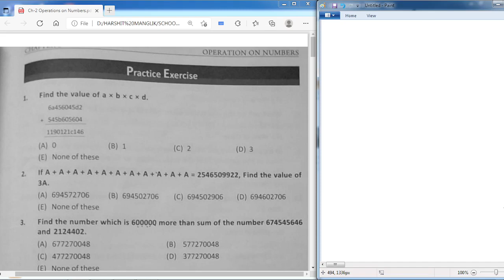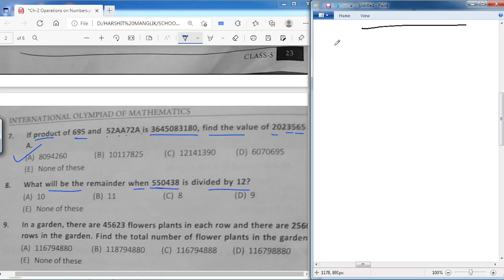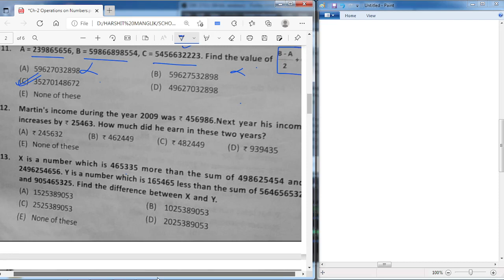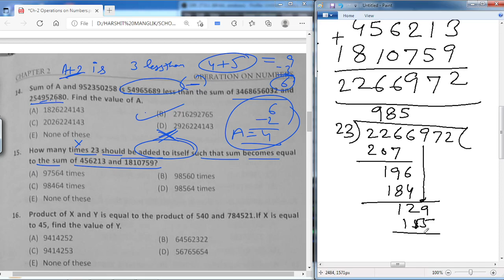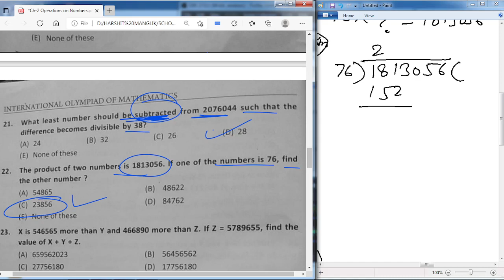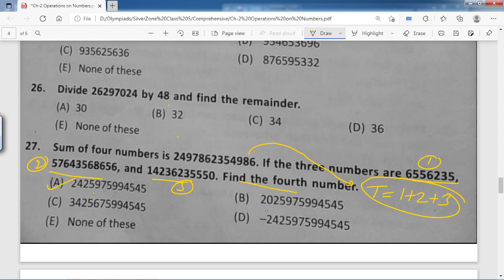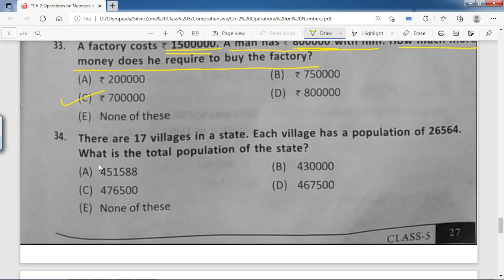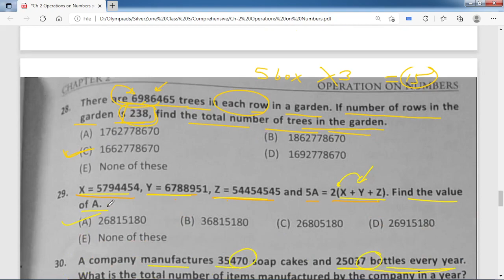IOM Chapter 2 OPERATION ON NUMBERS CLASS 5 MATHEMATICS SILVERZONE OLYMPIAD